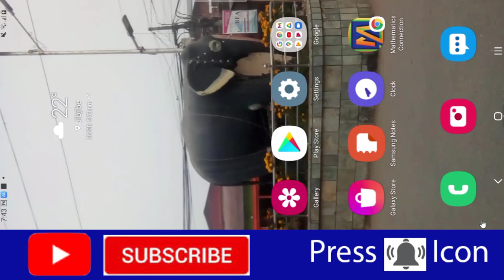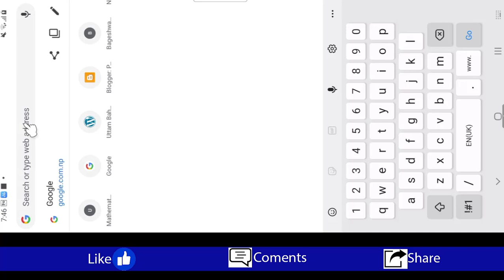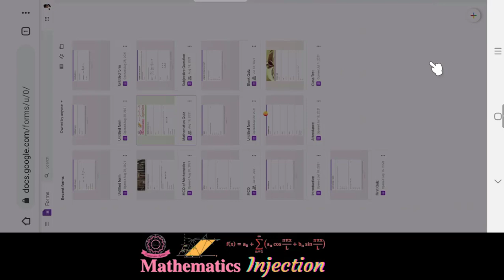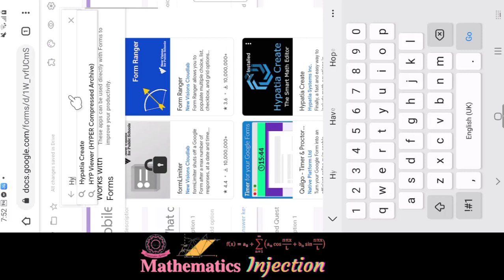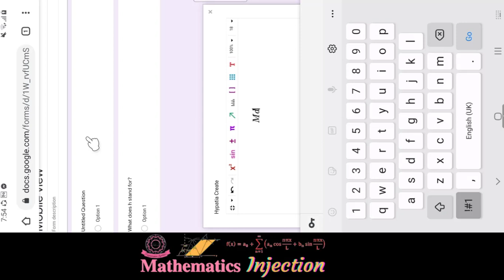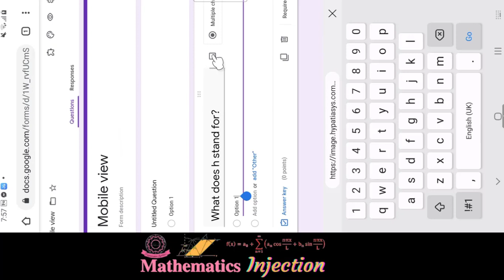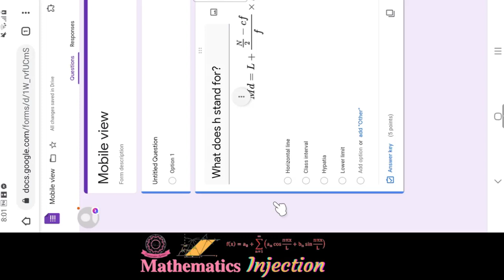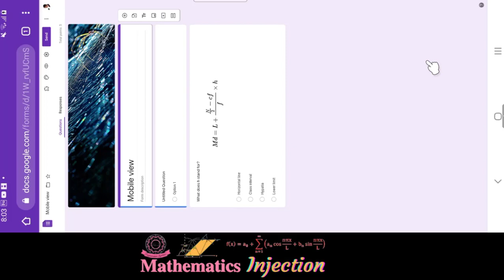Google Forms in mobile . माेबाइलमा गुगल Forms बाट गणितका प्रश्नहरु बनाउने तरिका ।।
Laptop वा desktop मा Google Forms प्रयाेग गरी गणितका प्रश्न बनाउने तरिकाकाे भिडियाे लिङ्क :

यो भिडीयो तपाईंलाई मन परेको छ भने लाईक, सेयर र कमेन्ट गर्नुहोला ।

All content included on this video including text, graphics, images, video clips and audio clips, is the property of my channel, and protected by international copyright laws.
You may not copy, reproduce, distribute, publish, display, perform, modify, create derivative works, transmit, or in any other way exploit any part of copyrighted material without permission from me.